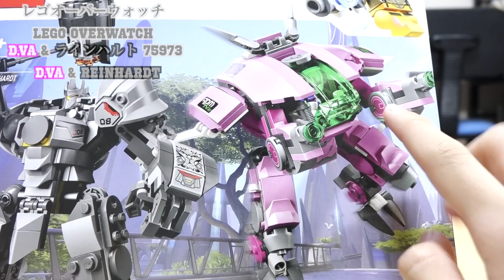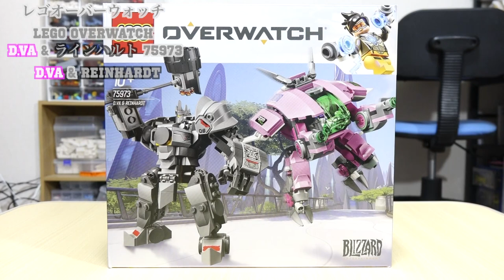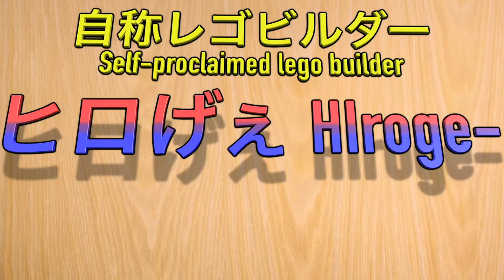【これを作った人が本当に凄い！】レゴオーバーウォッチ D.Va & ラインハルト 75973 LEGO Overwatch D.Va & Reinhardt